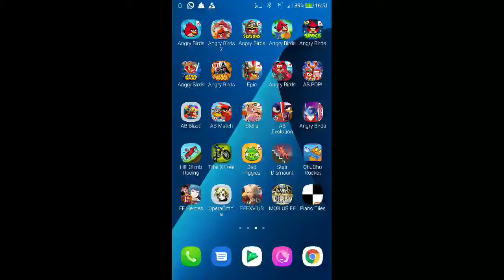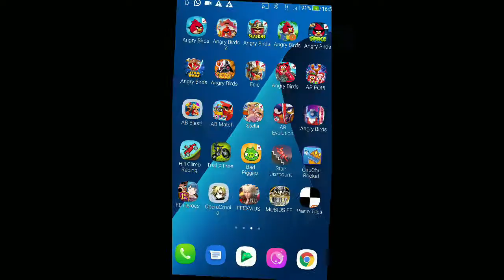DFFOO - Abyss - Normalis 5th Stratum, Sub 2 Pt.1 [0 Turn, Score: 1,007,931]